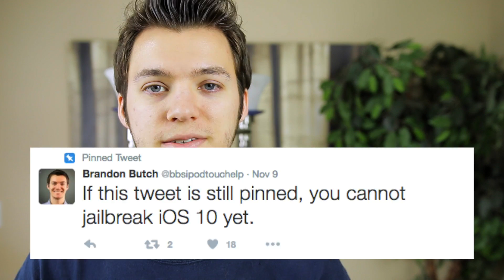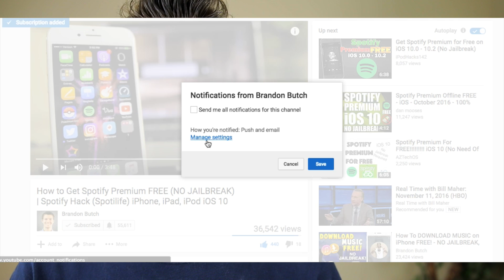iOS 10.1.1 Jailbreak Coming Soon? Solo Hackers Releasing Jailbreak? | iOS 10 Jailbreak Update #7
Solo hackers are claiming to be releasing a new jailbreak tool for iOS 10, 10.1, and 10.1.1 soon - is it true? Should you trust them?

This is episode 7 of my "iOS 10 Jailbreak Update" series, where I talk about what's new with the iOS 10 jailbreak, whether good or bad, when to expect it, and exposing the fakes.

▬ STAY UP-TO-DATE! ▬

▬ Music Credits ▬
Outro: Konac - Home